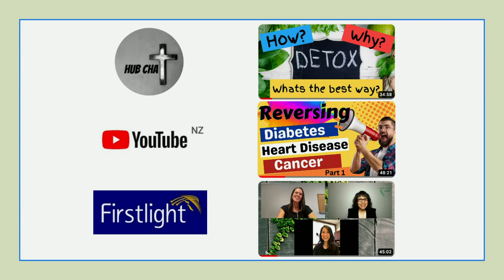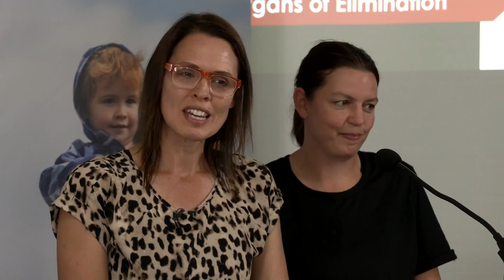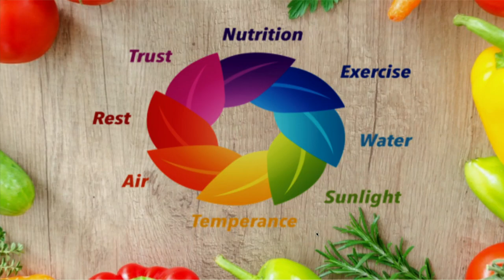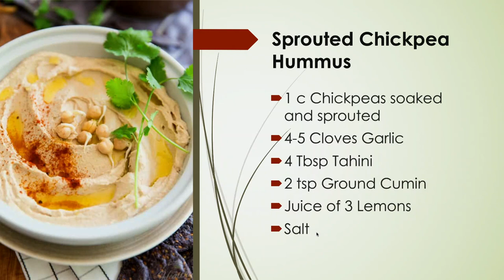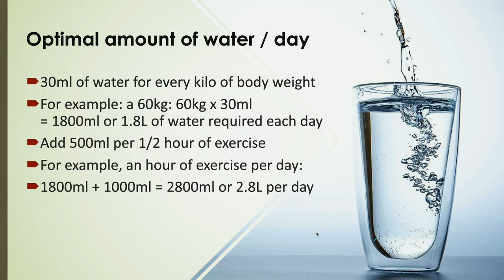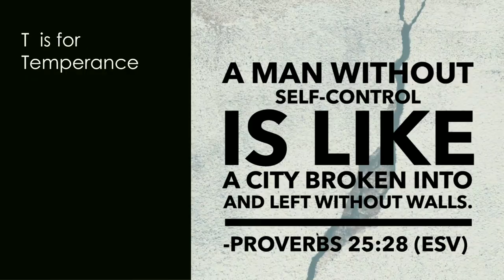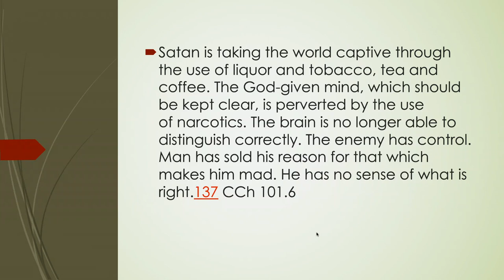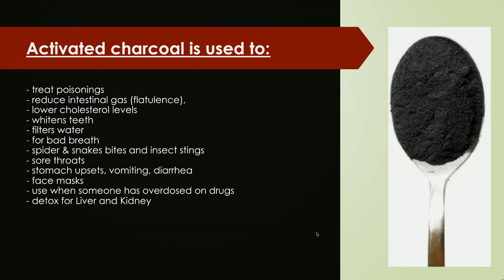Hub Chat - Detox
Wednesday 2pm - Detoxing our bodies using God's eight laws of Health, with a recipe and poultice demonstration.